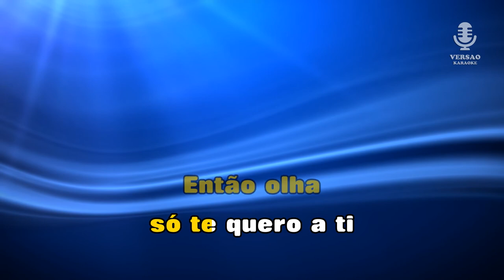♫ Demo - Karaoke - BALADA DO DESAJEITADO - D.A.M.A